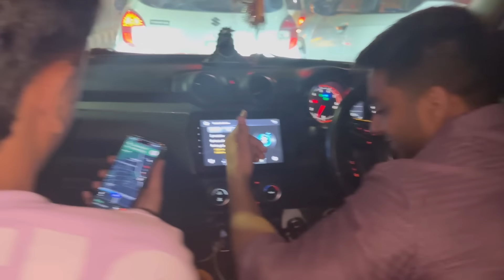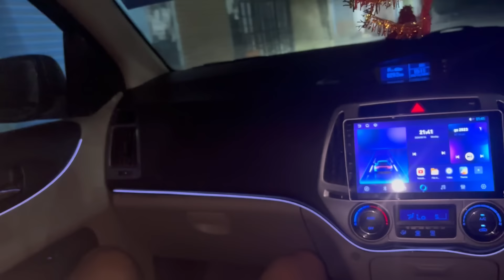Unfiltered aarush’s birthday vlog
Karnage link-

Karnage black link-